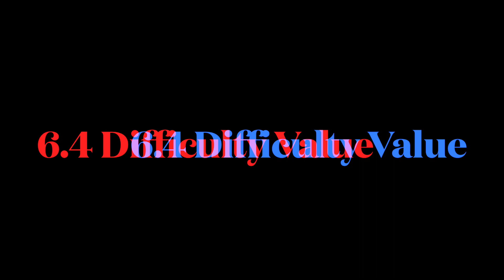Sanne Wevers D-Score 2021 Dutch Trials (2017-2020 COP)